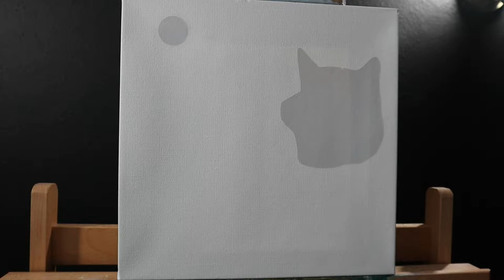Time Lapse Painting | Shiba Inu and Cherry Blossom Tree | Mixed Media - Oil on Acrylic | #003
For me the plan here was just practice, practice, practice. I have the idea for several paintings in the future including these subjects but have never tried any of them - so this painting is a mash up of several things I will revisit. I had never painted with swabs, used vinyl/tape to mask off any parts of the canvas, or used the watery paint flickered on for stars. I also have never tried to paint a dog before, which was very fun.

This was indeed a learning experience in trying several new things but I am glad to take the first step with these techniques.